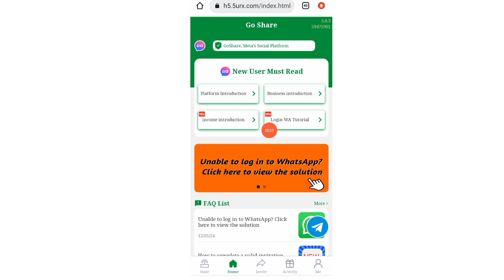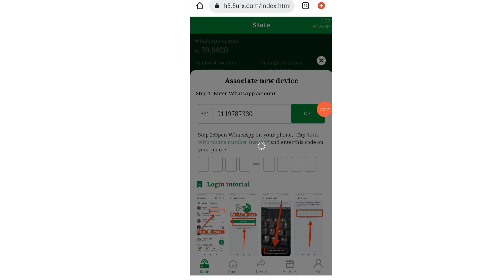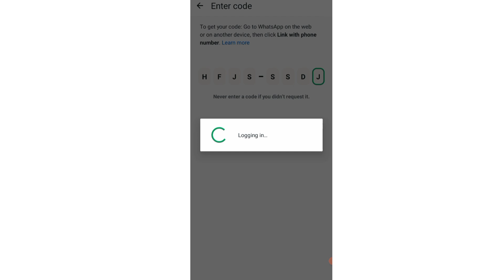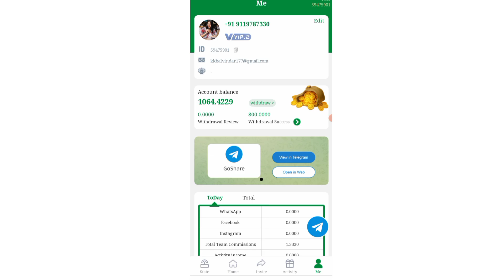go share withdrawal successful live proof go share WhatsApp earning 💯 🤑👈 2025 refer earning